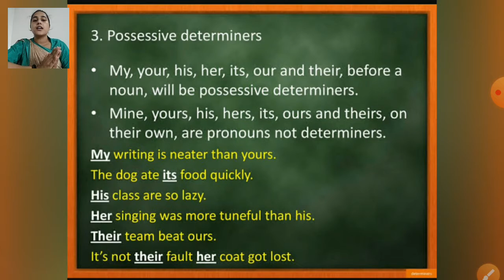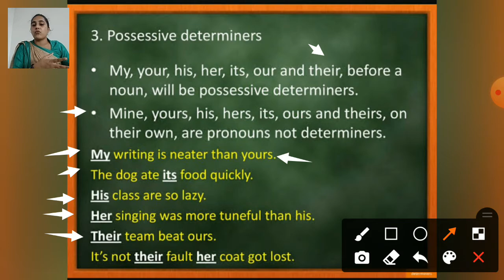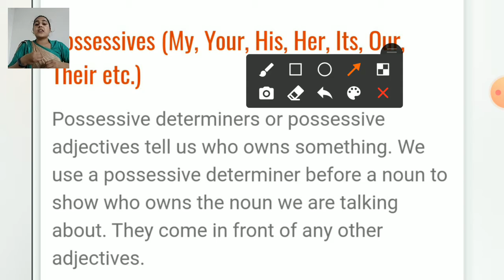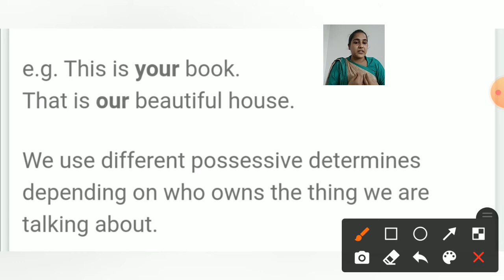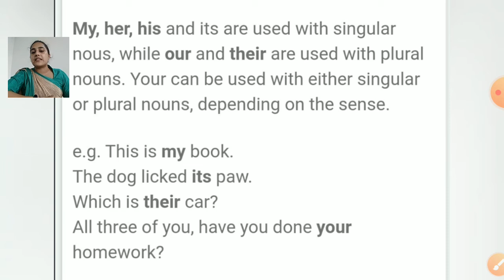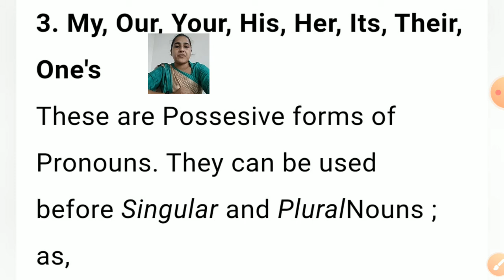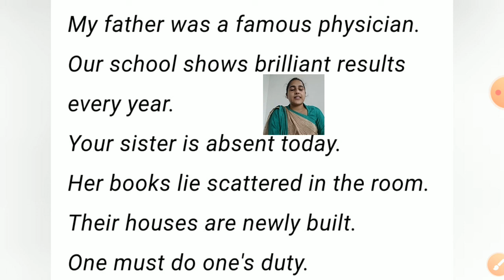Class 9th Possessive Determiners